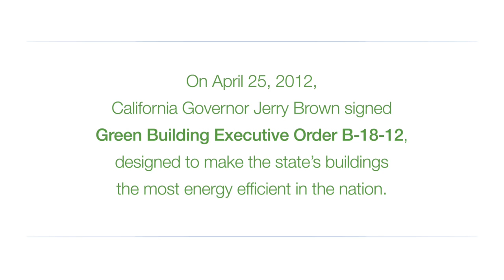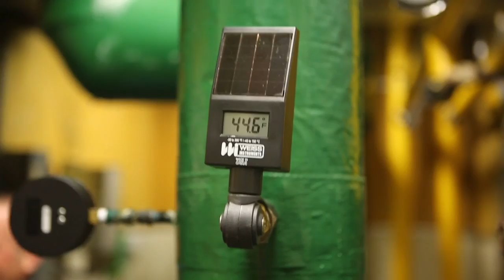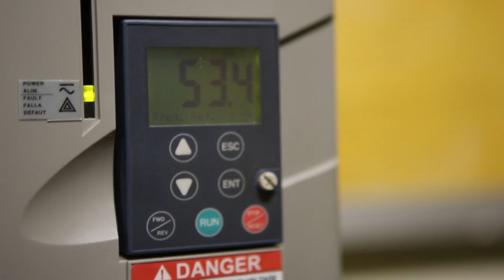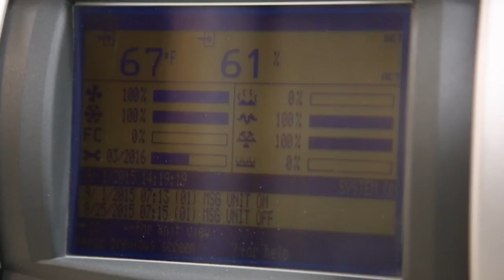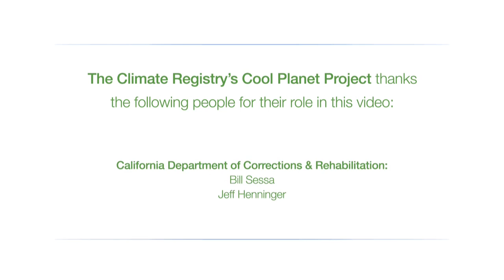Leading By Example: California Agencies Help Cool the Planet